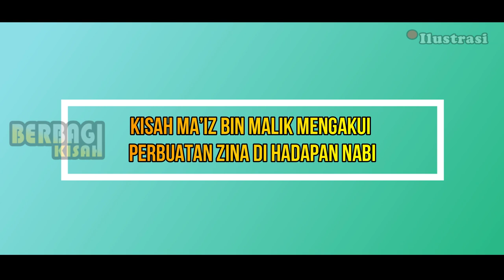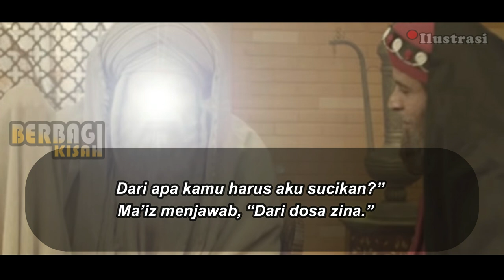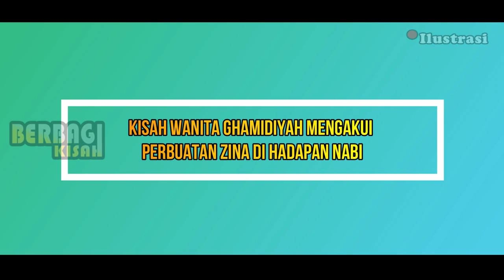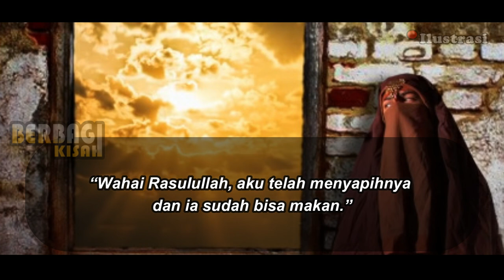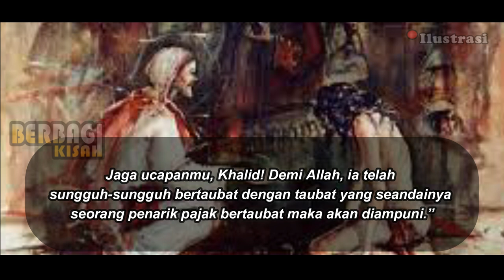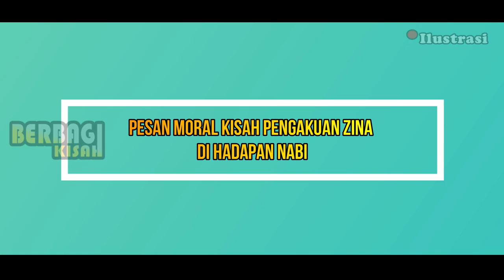BIKIN HARU...! Kisah Dramatis Pelaku Zina Mengaku di Hadapan Rasulullah